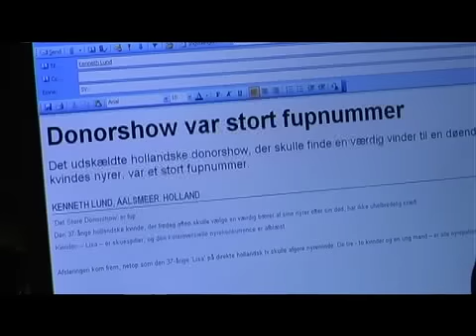Rutger op al-Jazeera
Met boter en suiker gingen ze erin. Niet alleen in politiek Den Haag, maar ook over de landsgrenzen. Massaal hadden ze een ticket geboekt om verslag te doen van die schandelijke Donor-show. Zoiets kan immers alleen in Nederland, waar drugs vrij verkrijgbaar zijn, meisjes achter het raam hun waren aanprijzen en handtasjes zich vrijwillig laten infecteren. Iedereen was er gisteravond in Aalsmeer. Iedereen! CNN en al-Jazeera stonden gebroederlijk naast elkaar om hun afschuw de wereld in te sturen. En toen was daar plotseling die hoax. Niet bekend gemaakt door Patrick Lodiers, maar door onze eigen Rutger en Twan. Je had die koppen moeten zien. Ongeloof, verbijstering maar ook vooral verontwaardiging. Rutger moest ondertussen in zijn steenkolen Engels verslag doen voor de Arabische wereld en de Russische televisie.